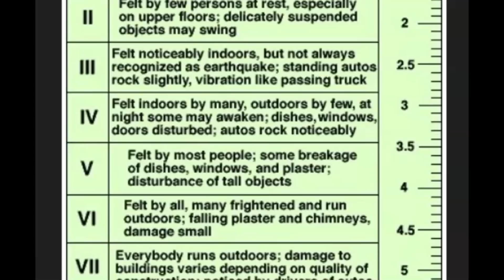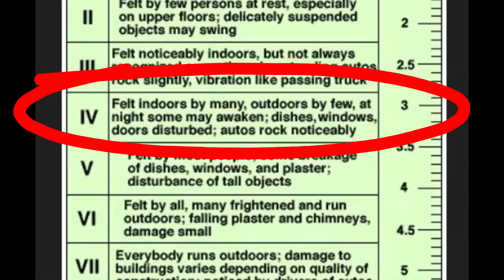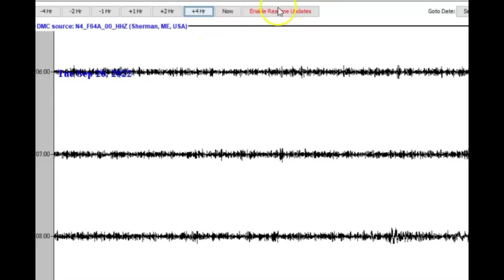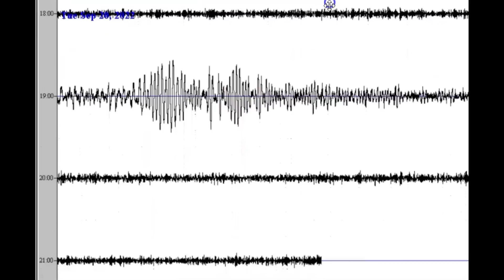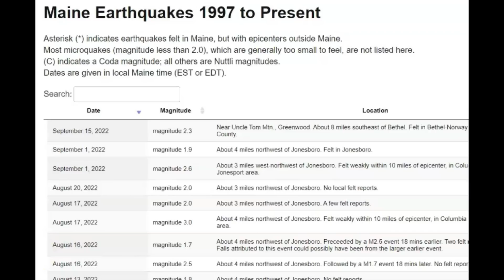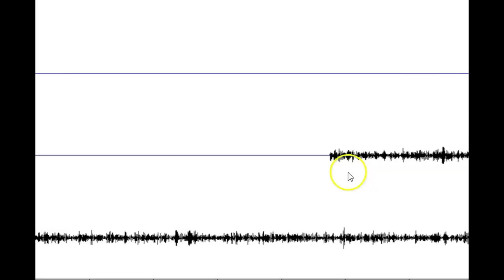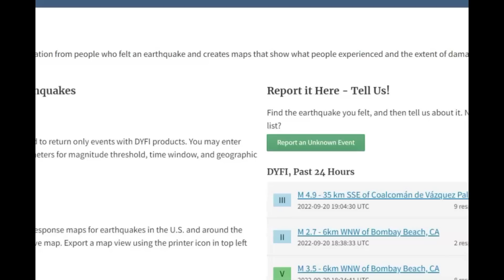Earthquakes in Maine, Mexico Quakes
In the last month USGA has reported 11 earthquakes in the last month. Only earthquakes that have been reportedly felt are posted. Why it that?
Norumbega fault is one of the longest fault in Maine.

Credit